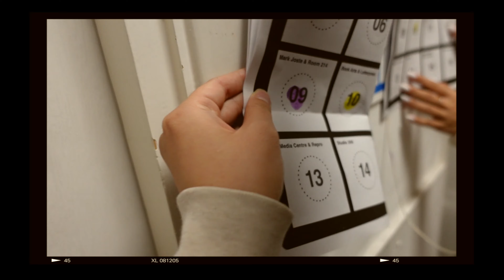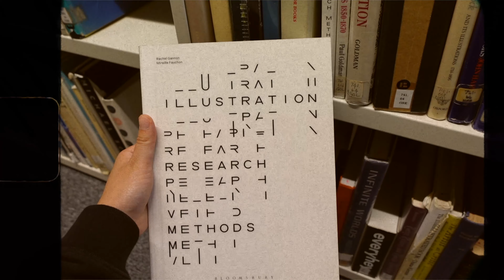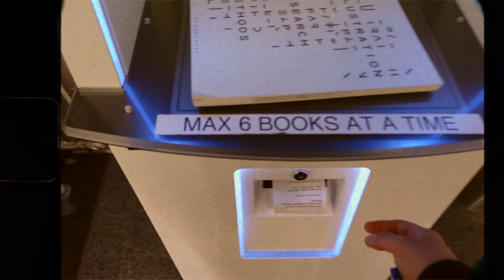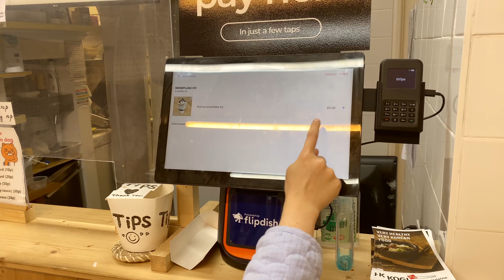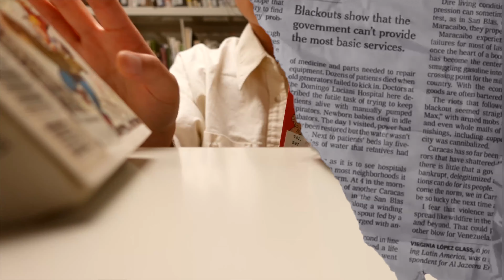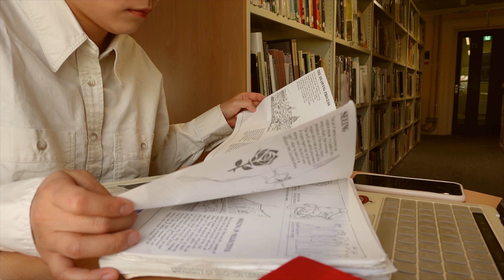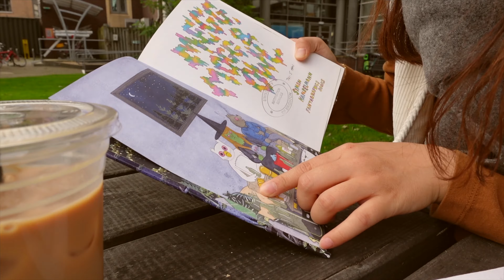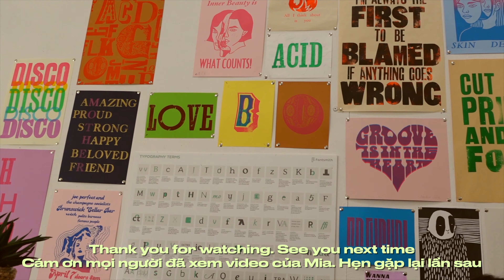Du học Anh 🇬🇧 Uni Vlog | Một tuần học thạc sĩ với Mia : Nghiên cứu, thư viện, học in linocut, cafe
Hello Pearies,
The first week of pursuing my Master's was recorded in 16 minutes.
Places I've visited:
Trading Post Coffee Roastesr: 40 Kensington Gardens, Brighton BN1 4AL
North Laine Bazaar: 5, 5A Upper Gardner St, Brighton BN1 4AN
Kogi to go: 66 Queens Rd, Brighton BN1 3XD
I love you and am thankful as always.